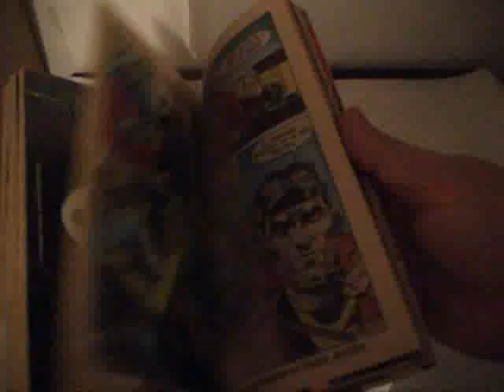ROBOCOP 1 10 MP4